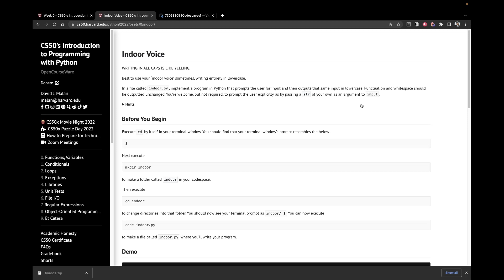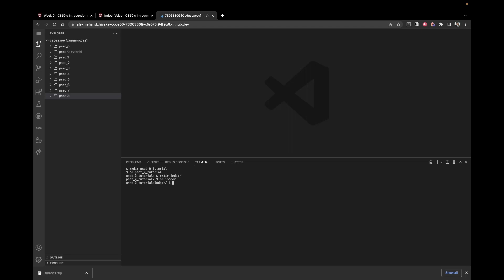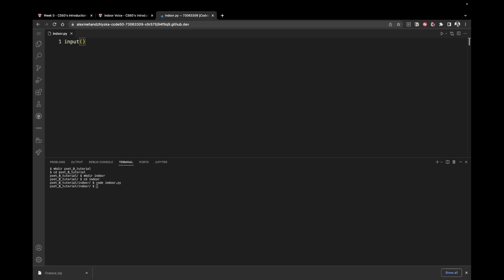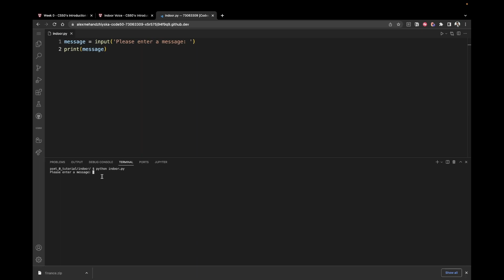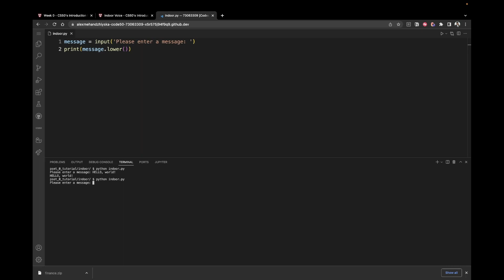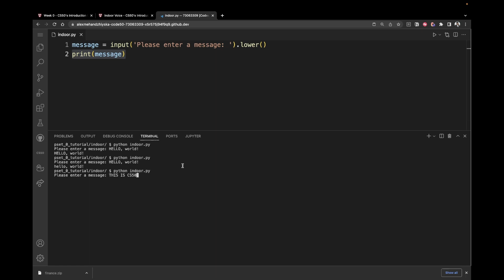HarvardX CS50 Python: Indoor Voice (PSET 0)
In this video, you can see an in-depth explanation of Indoor Voice from pset 0 at HarvardX.

⏳ Timestamps:
00:00  Problem description
01:20  Setting up the files
02:52  Solution